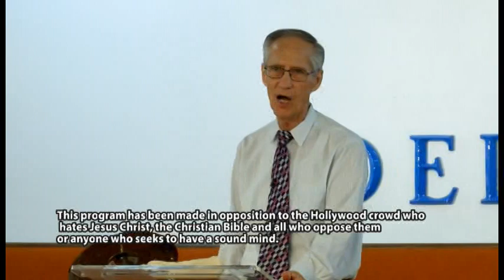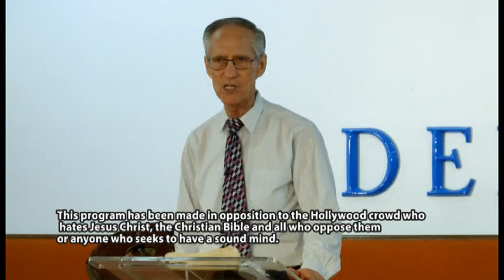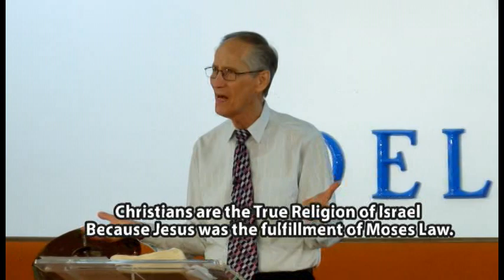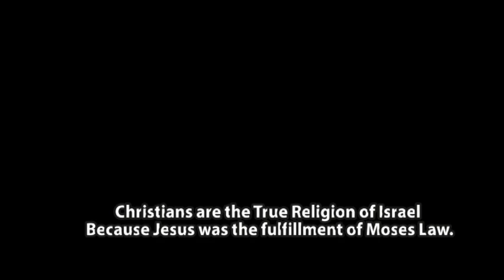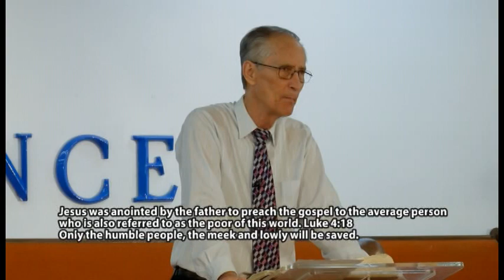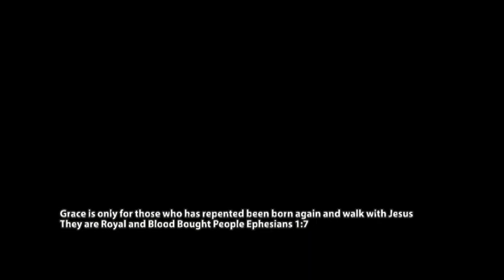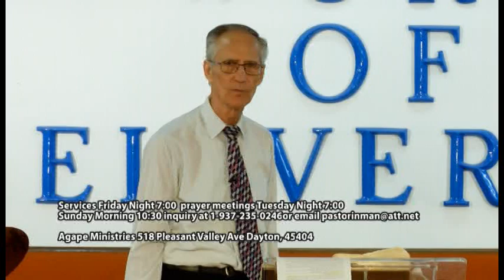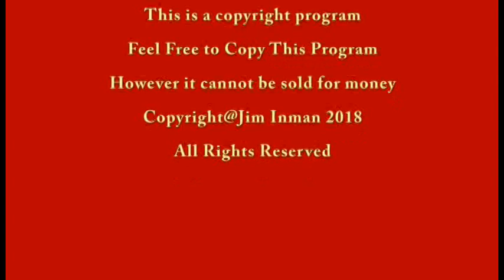True Riches According to Scripture Pastor Jim Inman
True Riches According to Scripture will identify reveal a great portion of lies which have been systematically taught as truth.